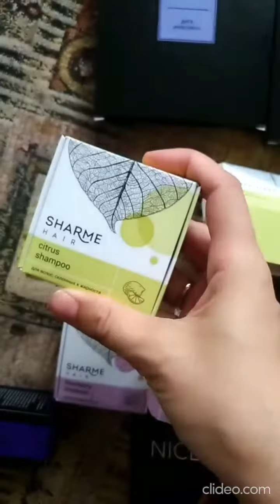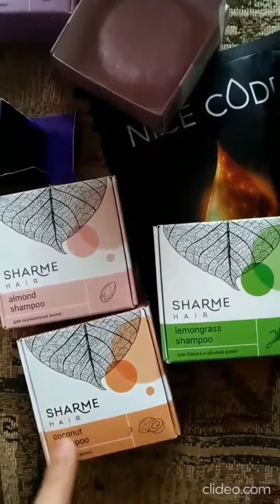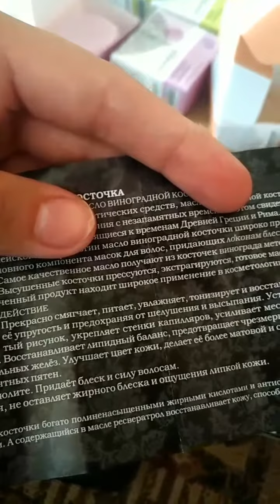ЗАКАЗ ГРИНВЕЙ +БЕСПЛАТНЫЕ ТОВАРЫ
🚕По новосибирску доставка бесплатно от 1000р
✈отправка по миру